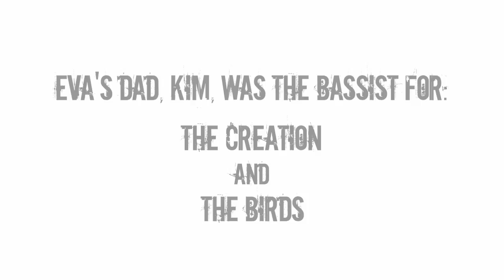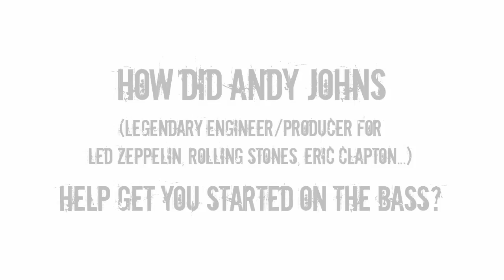Girl Rock Nation: Eva Gardner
Eva Gardner shares how she first got started on her musical path, her musical training, playing bass for Mars Volta and Pink, and from where she draws inspiration.